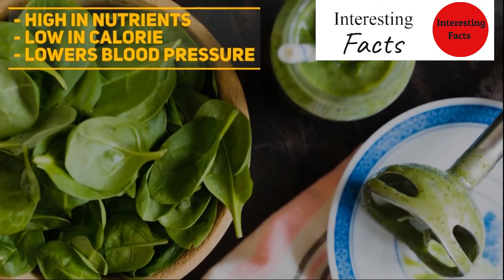Best 5 Fruits and Vegetables You Should Be Eating For A Healthy Body